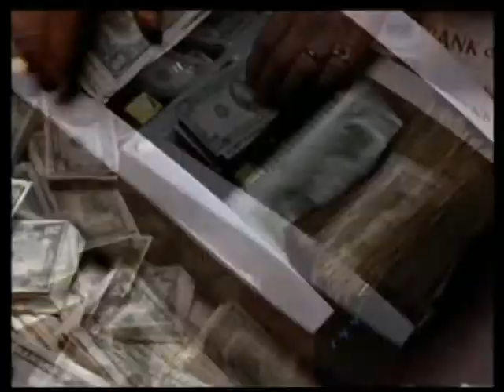Scarface Official Trailer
this is a video off a game,i am playing
Scarface is a 1983 American cult hit crime film directed by Brian De Palma, written by Oliver Stone, produced by Martin Bregman and starring Al Pacino as Tony Montana. A contemporary remake of the original 1932 film of the same name, the film tells the story of Tony Montana, a Cuban refugee who comes to Miami in 1980 as a result of the Mariel Boatlift, and becomes a drug cartel kingpin during the cocaine boom of the 1980s. The movie chronicles his rise to the top of Miami's cocaine empire. The film is dedicated to Howard Hawks and Ben Hecht, the director and principal screenwriter of the original 1932 film, respectively.

The initial critical response to Scarface was mixed, with the film receiving criticism for its violence and graphic language. The film was widely criticized by the Cuban community in Miami, who objected to various aspects of the film, and the fact Cubans in it were compared with criminals and drug traffickers. The film has since gathered a cult following and has become an important cultural icon (particularly in the hip hop community[3]), inspiring posters, clothing, and many other references. The film's grainy black and white poster is a popular decoration and is still in production; as a result of its popularity it has been parodied many times.